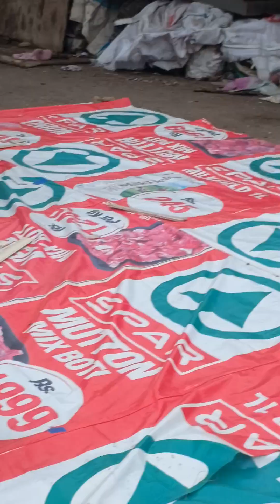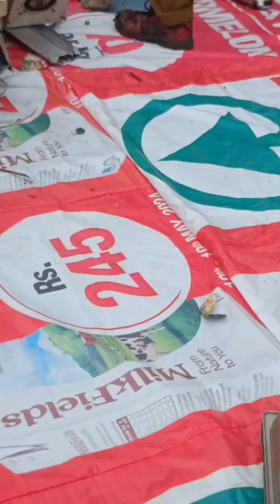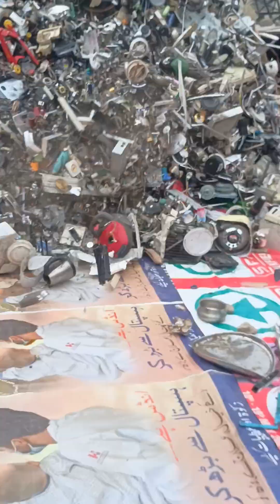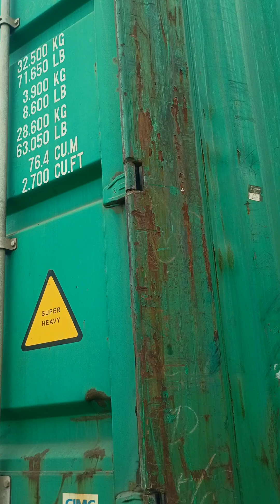August 18, 2024